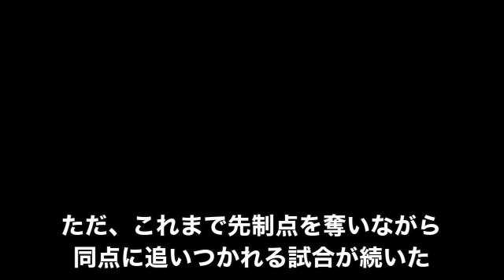【大分トリニータ】殊勲者の伊佐耕平選手＆小出悠太選手にインタビュー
大分トリニータ WinningGoal.TV